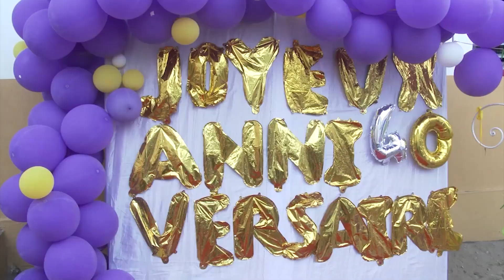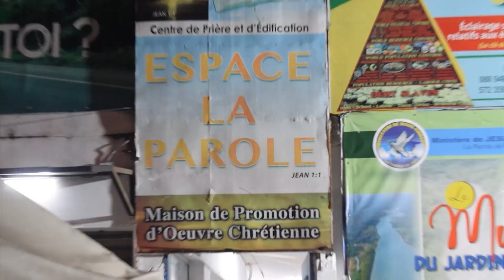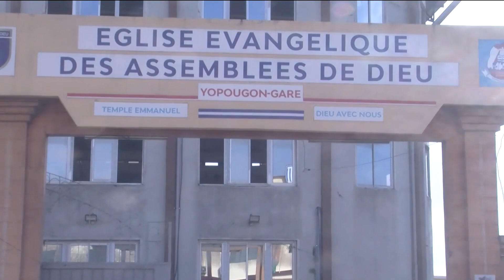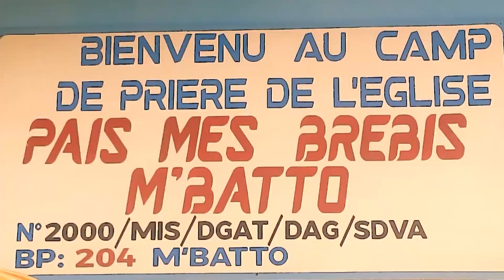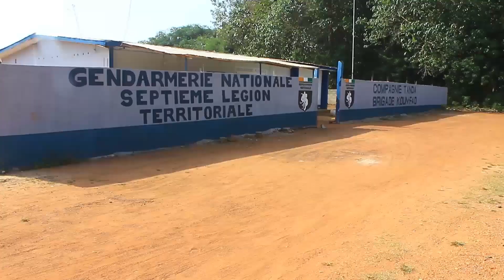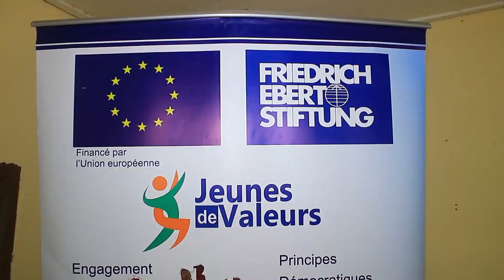JT DU 02 JAN 2023 FAITH